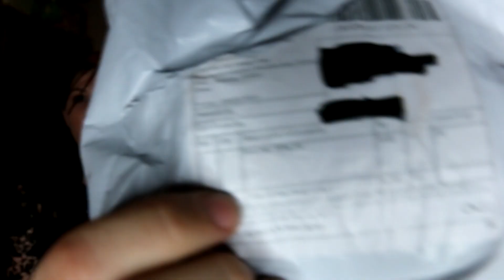CHRISTMAS WISH.COM HAUL!!! (Part 1)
Keep up with new content here!